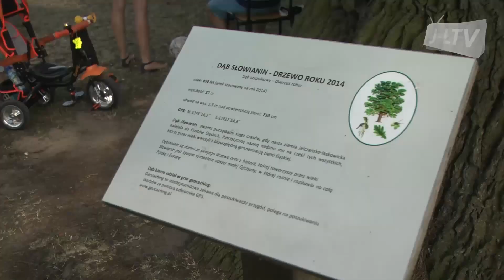CZERWIEC# Wiadomości Jelcz-Laskowice TV 2017